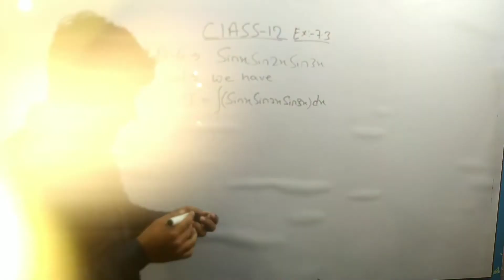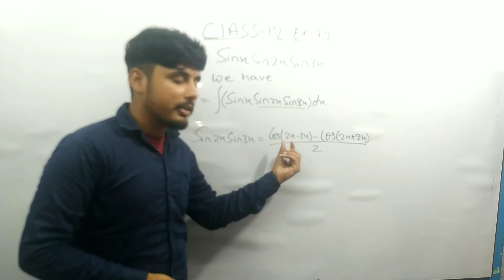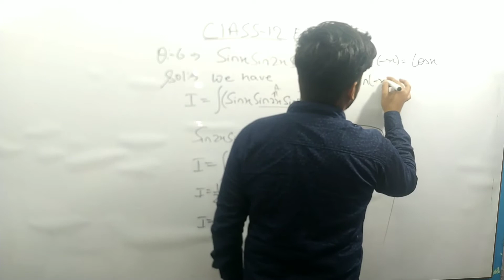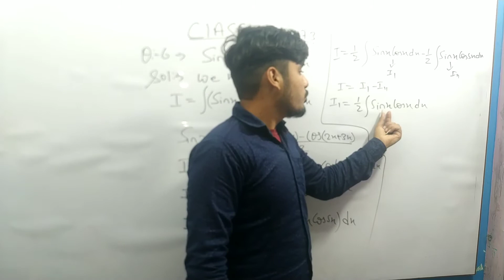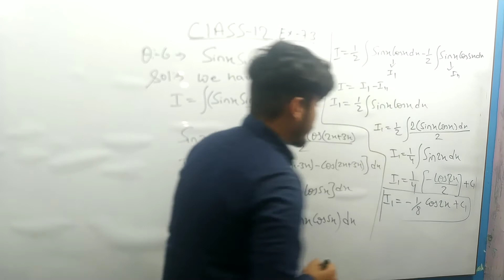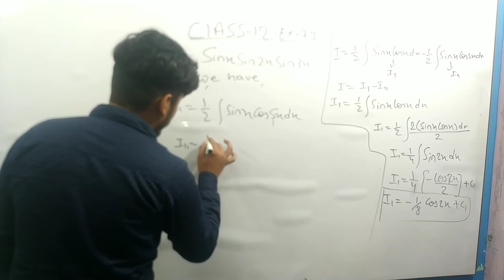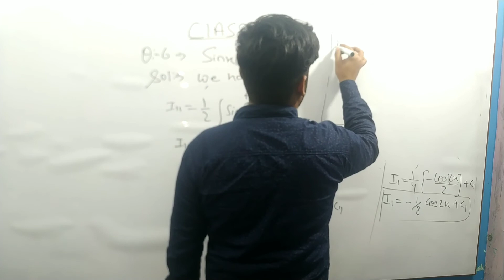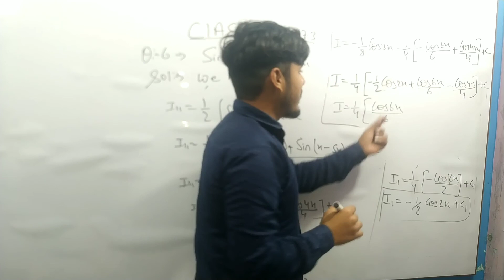class 12 maths ex 7.3 Q-6 solution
class 12 maths fully complete syllabus

bishu academy

Ex 7.2

Bishu Academy

Agar questions dout hai to aap log comments me
ya telegram pe puch skte hai👇👇

thanks

by Pratyush Gaurav
bihar